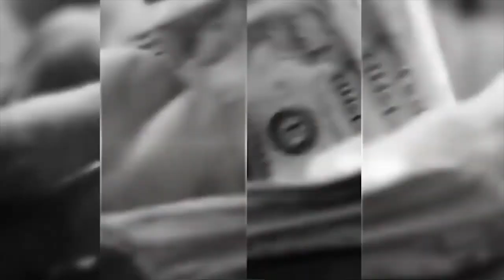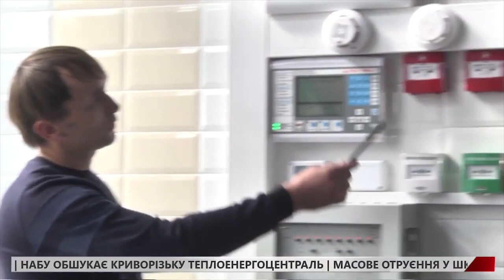Відкриття Навчально-наукової лабораторії систем протипожежного захисту в ЛДУ БЖД